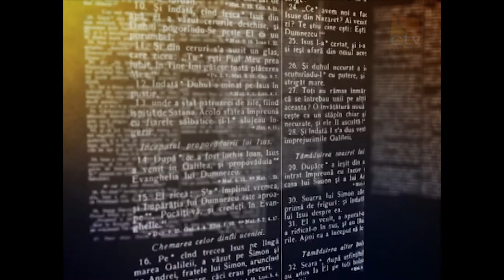Perspective Biblice - Vasile Lucaci - 1Corinteni Cap.9